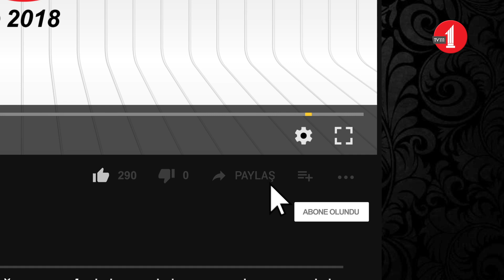Haset, Allah’ın merhametini görmeyi engelliyor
Şehr-i Ramazan programında “İblis nasıl şeytan oldu?” konu başlığı altında 'İblis kıssası' müzakere edildi.